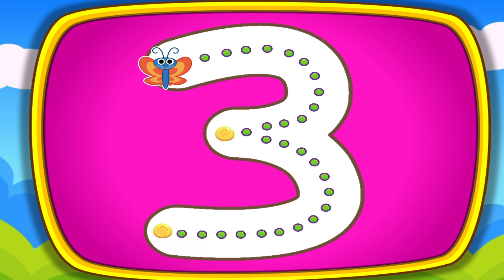Learn Numbers From 1 To 20|123 Number Names|Counting for Kids with icecream glitter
Learn Numbers From 1 To 10 With Balls | 123 Number Names | 1234 Numbers Song | 12345 Counting for Kids

This video is a kids cartoon which will help them learn Numbers 1 to 20. Visuals in the form of colorful cartoons is a treat for the kids. Toddlers & babies love colors hence we have used colourful glitter ND ice cream..to create this entertaining video for children. We produce very simple and fun loving straight forward videos for children & kids so that learning becomes easy. Our 3D & 2D animated videos have lots of colours so that kids get engrossed and learn from the educational videos we produce. We also use voice for comic effects accompanied..which again makes the video more interesting for kids. Parents, teachers, kindergarten schools, preschools, Montessori going toddlers, babies, kids and children will surely enjoy the elearning baby videos that we have created.

Our collection of Nursery Rhyme , Children. Kids Songs, Baby Songs, Nursery Songs, ABC Songs will surely help your kids learn quick with entertainment and good music. Preschool & Kindergarten School Teachers can show our channel which has 3D animation videos to toddlers & babies to teach them basics like ABCD voice & rhymes. Making learning & education fun is our passion. Hope you like the content we create.